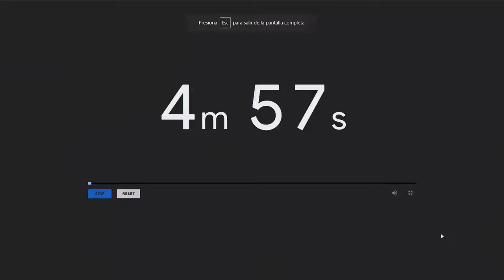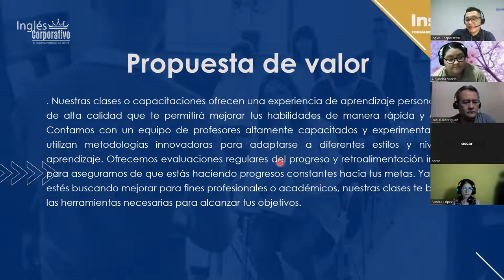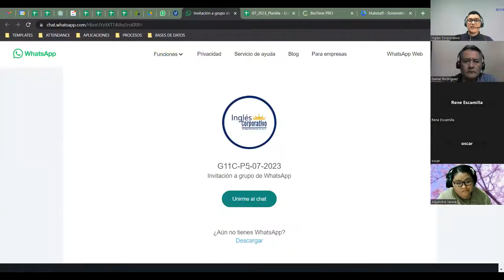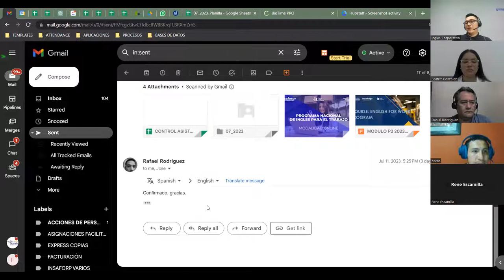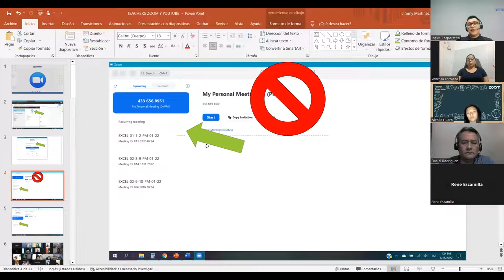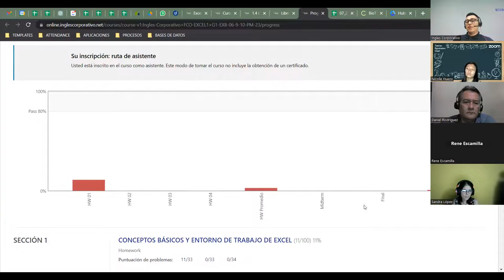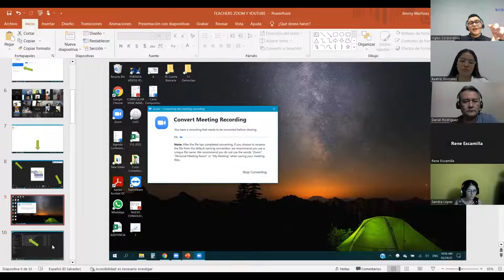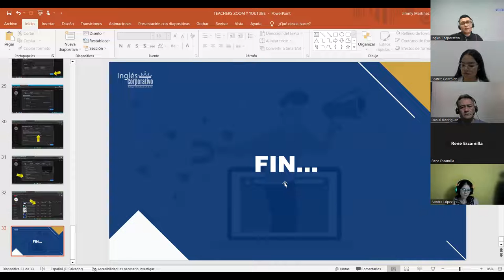Sesión de inducción 14/07/2023